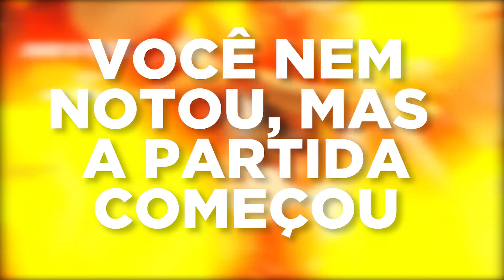NÃO VAI PASSAR NINGUÉM! Começamos embrazados! - Overwatch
Os Piratas